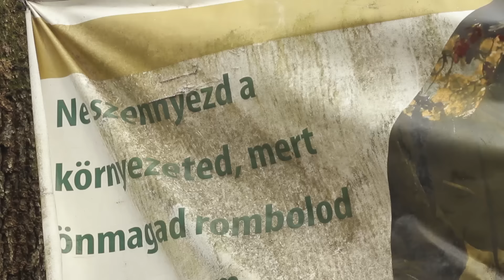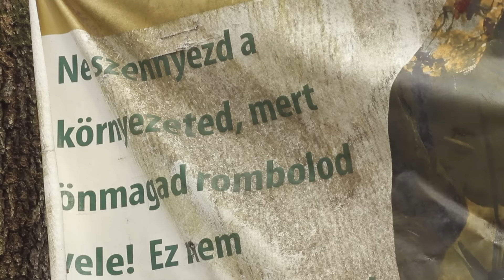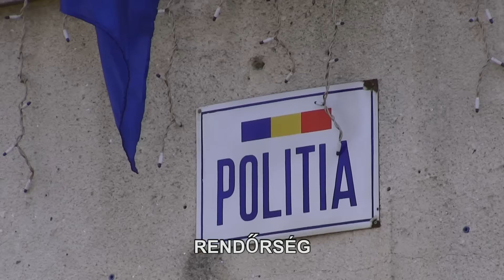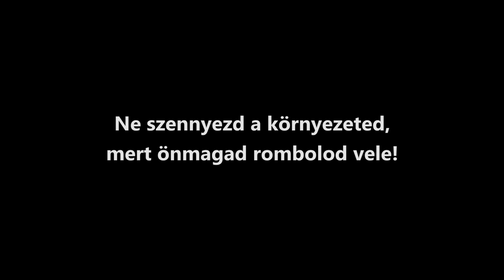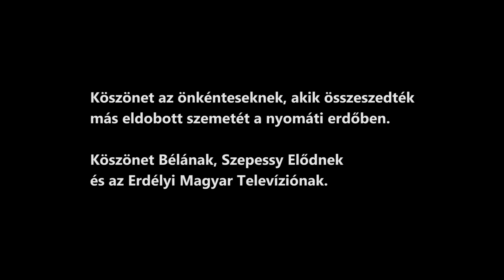Vissza a feladónak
A film egy civil összefogásról szól. Néhány önkéntes arra vállalkozott, hogy megtisztítja a Nyomáti tetőt a hulladéktól, és visszajuttatja azt az egyik rajtakapott szemetelőnek.